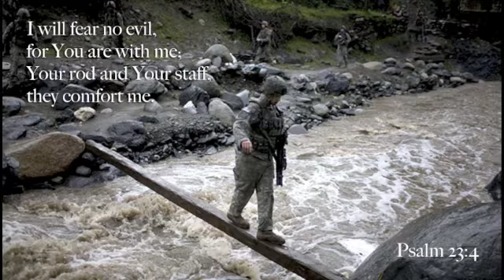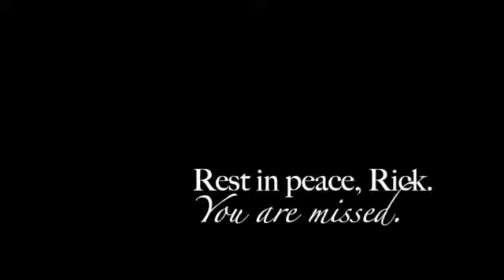RIP PFC Rick Dewater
Celebrating the life of a genuine hero, Rick DeWater, cut short at the age of 21 in the Korengal Valley of Afghanistan.

His unit received cards from Operation Write Home.

Please leave a comment on this YouTube video page for the family; let them know Rick's sacrifice will never be forgotten. Thank you.